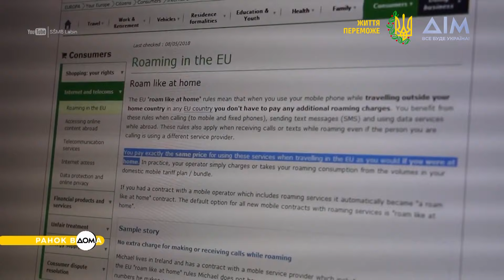Як українські переселенці навчаються у Хорватії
Щоранку ми вирушаємо у подорож різними країнами, аби дізнатися, як там живуть українські переселенці. Сьогодні зупинимось у Хорватії. Зараз тут перебувають понад 30 тисяч українців.
Вони отримали захист, який, серед іншого, дає вільний доступ до освіти. Шкільна освіта розпочинається з 6 або 7 років і є обов’язковою до 15. Однак українців не зобов’язують відвідувати місцеві навчальні заклади, тож вони можуть продовжувати онлайн навчатися в українських школах.
Більше про систему освіти у Хорватії дізнавайтеся у "Ранку Вдома".